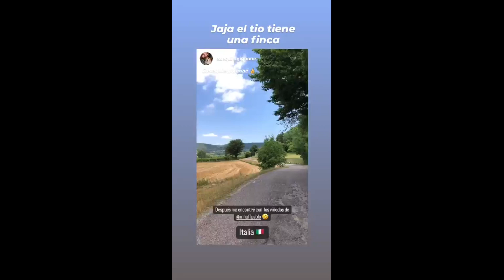Pablo Imhoff Historias Instagram #71